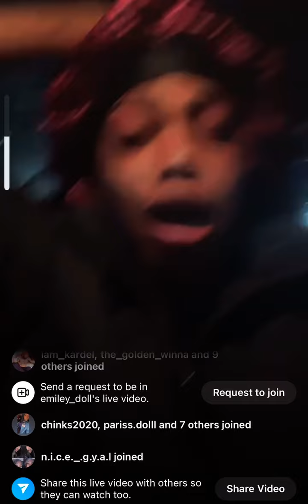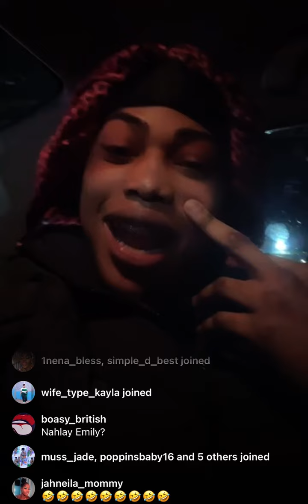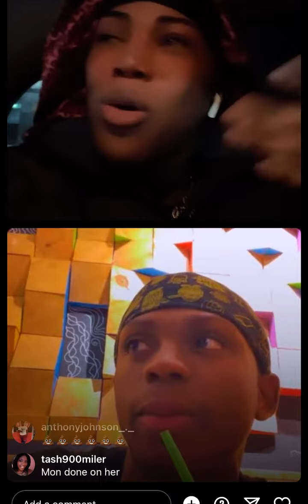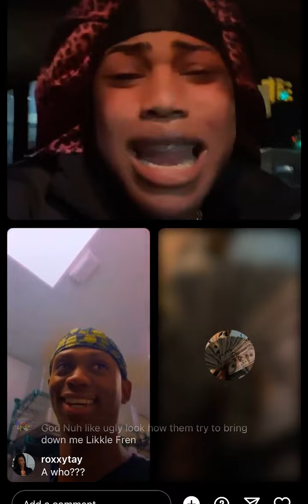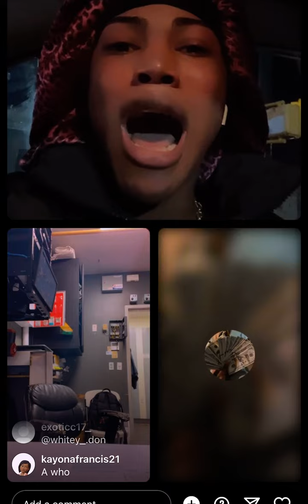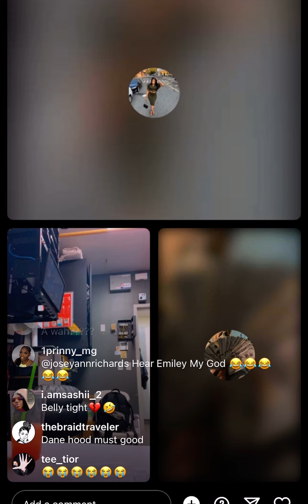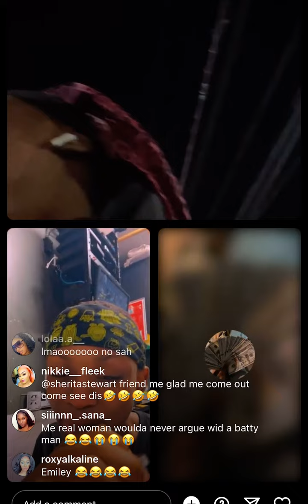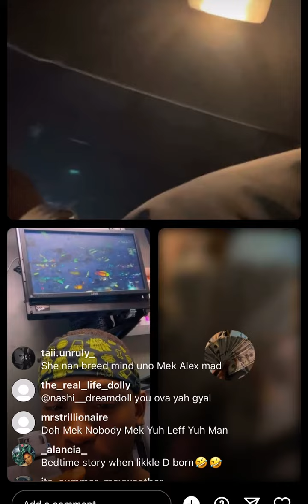Emily diss real woman, say her 🐱 $h!t up 🤣🤣🤣🤣🤣